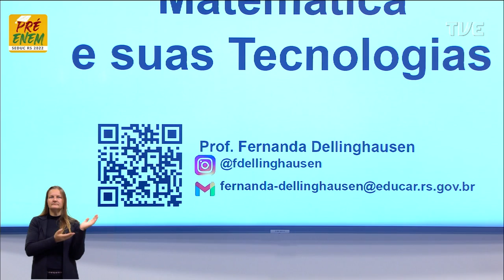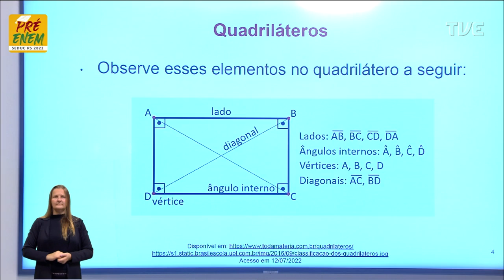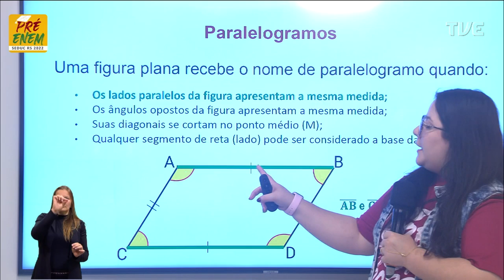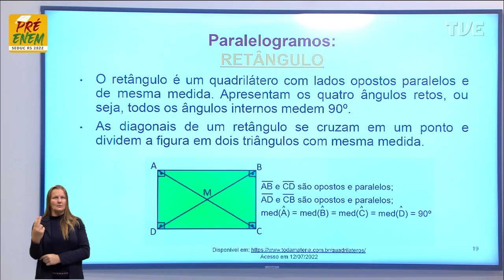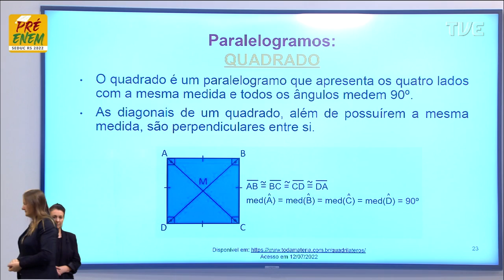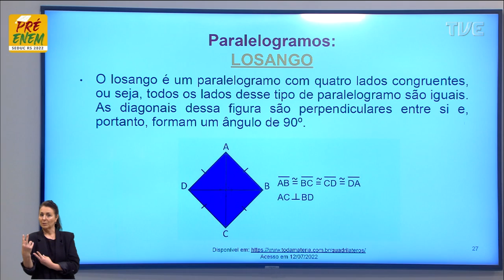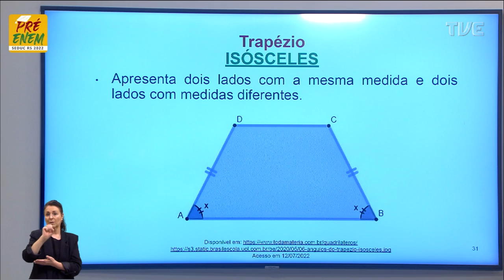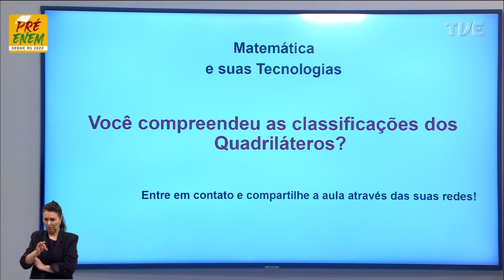Pré-Enem 2022 - Matemática - Aula 41 - Quais as classificações dos Quadriláteros? - 01/08/2022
O QUE VOCÊ ENCONTRA NESSE VÍDEO:

Aula de Matemática com a Profº Fernanda Dellinghausen sobre o tema “ Quais as classificações dos Quadriláteros?”. 📐🧮